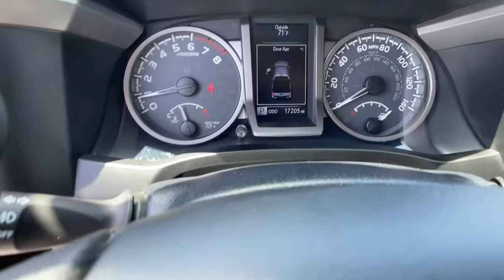2019 Toyota Tacoma Ventura, Oxnard, Simi Valley, Thousand Oaks, Northridge, CA 56759A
Silver Sky Metallic Used 2019 Toyota Tacoma available in Ventura, California at Ventura Toyota. Servicing the Oxnard, Simi Valley, Thousand Oaks, Northridge, CA area.
2019 Toyota Tacoma SR5 Double Cab 6 Bed V6 AT - Stock#: 56759A - VIN#: 3TMBZ5DN6KM019461

Ventura Toyota
6360 Auto Center Drive

PRICED TO MOVE $2800 below Kelley Blue Book! Toyota Certified Spotless CARFAX 1-Owner ONLY 17203 Miles! Nav System Hitch READ MORE! KEY FEATURES INCLUDE: Trailer Hitch Aluminum Wheels Brake Actuated Limited Slip Differential Keyless Entry Privacy Glass Child Safety Locks Steering Wheel Controls Electronic Stability Control. OPTION PACKAGES: EXTERIOR PACKAGE 5 Black Oval Tube Steps Exhaust Tip Spare Tire Lock Bed Extender SR5 PARKING SONAR & NAVIGATION PACKAGE Auto-Dimming Inside Rearview Mirror Rear Parking Assist Sonar Radio: Entune Premium w/AM/FM/CD/Nav/App Suite 6 speakers 7 high-resolution touch-screen display w/split screen auxiliary port USB media port Siri eyes free advanced voice recognition Bluetooth hands-free phone capability phone book access and music streaming cache radio HD Radio HD predictive traffic and doppler weather overlay SiriusXM satellite radio w/complimentary SiriusXM All Access included and Gracenotes album cover art Entune App Suite Destination Search iHeartRadio MovieTickets.com OpenTable Pandora Yelp Facebook Places and Slacker Radio ALL WEATHER FLOOR LINER & DOOR SILL PROTECTOR PKG Door Sill Protectors. Serviced here Non-Smoker vehicle AFFORDABLE TO OWN: This Tacoma is priced $2800 below Kelley Blue Book. BUY WITH CONFIDENCE: Certified vehicles must pass a thorough 160-point inspection 7 Year/100000 Mile Limited Powertrain Warranty 12-Month/12000-Mile Limited Comprehensive Warranty 1 Year Roadside Assistance includes jump starts lockouts fuel delivery flat tire service and more Free CarFax Vehicle History Report included Pricing analysis performed on 5/18/2021. Horsepower calculations based on trim engine configuration. Fuel economy calculations based on original manufacturer data for trim engine configuration. Please confirm the accuracy of the included equipment by calling us prior to purchase.